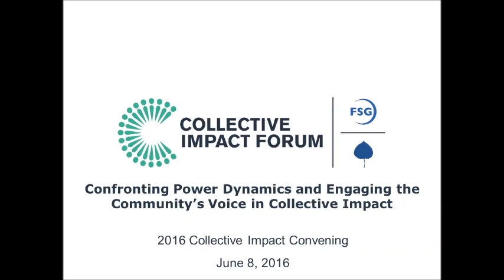Confronting Power Dynamics and Engaging the Community's Voice in Collective Impact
Plenary discussion at the 2016 Collective Impact Convening with Sili Savusa – White Center Community Development Association, Paul Schmitz – Collective Impact Forum, LaShawndra Vernon – Milwaukee Lifecourse Initiative for Healthy Families (LIHF) Collaborative, and Akilah Watkins-Butler – Center for the Study of Social Policy. This session was held on June 8, 2016.

About this session: What are pitfalls and principles of practice in effectively integrating community voices into collective impact? How can you involve communities who have historically been left out of decision-making processes? How should funders, backbone leaders, and other collective impact partners engage stakeholders in sensitive conversations about race, class and culture? This session will address these questions and more in a discussion of when and how to confront power dynamics and authentically engage community voices in collective impact. Hear local and national perspectives on community engagement, and engage with your peers on what it takes to achieve community engagement as a core component of collective impact.